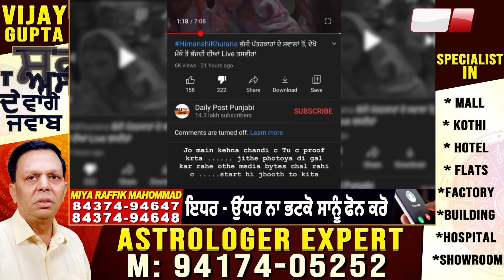Himanshi Khurana ਭੜਕੀ ਨਿਜੀ Channel ਤੇ l Channel ਨੂੰ Boycott ਕਰਨ ਤਕ ਦੀ ਕੀਤੀ ਗੱਲ l Dainik Savera